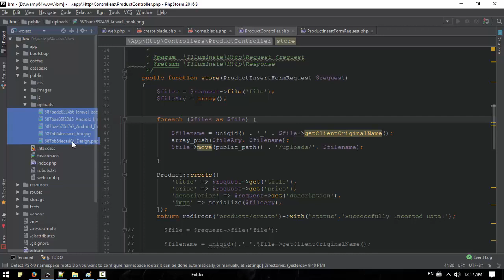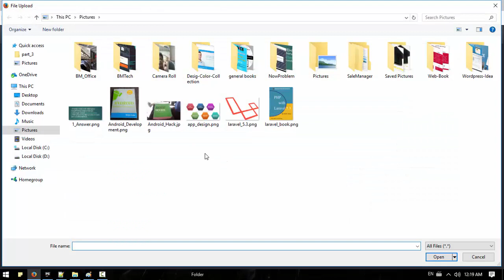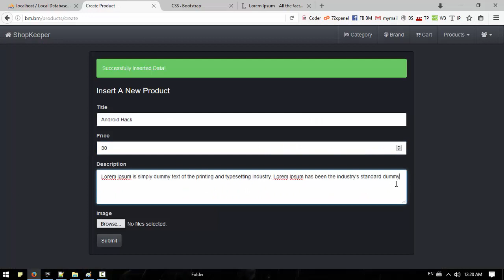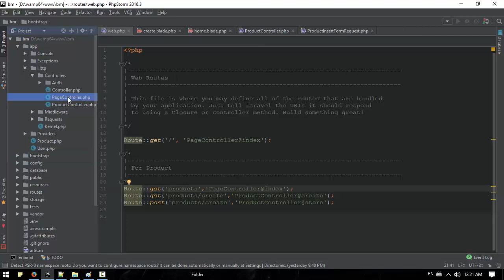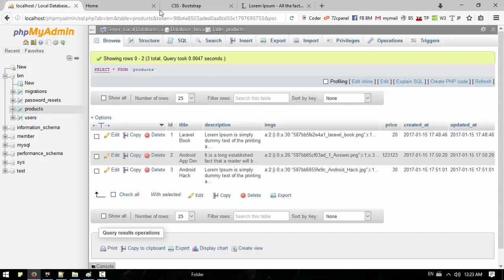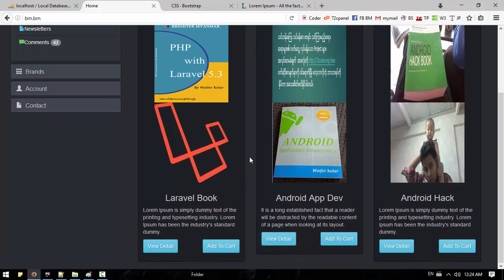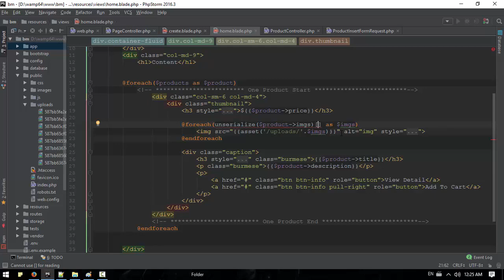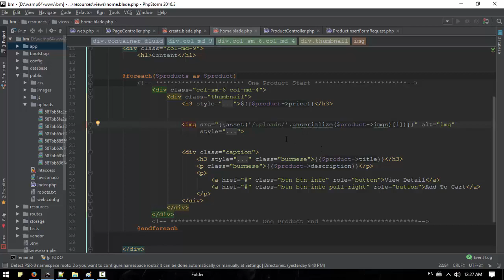061 View Multiple Images